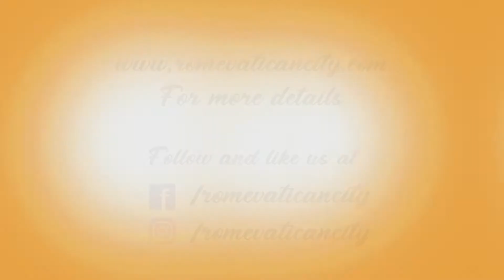May Day concert returns | ROME VATICAN CITY| TOURS & TICKETS| VATICAN & COLOSSEUM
Rome Complete Tour
Complete Rome Travel
Rome Tour with Day-Wise Itinerary

ROMEVATICANCITY, we are destined since years into tourism basing in India, heading West towards expansion. It all started with a team of two striving to see the world in a tourist perception… Our only goal was to never take a failure as destination, but we work on the foundation of failure to execute success.